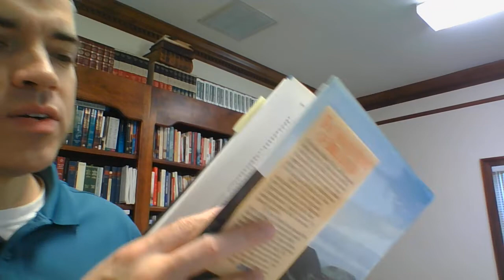5-5-20 Daily Devotional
Pastor Nathan brings today's devotional from Acts 14